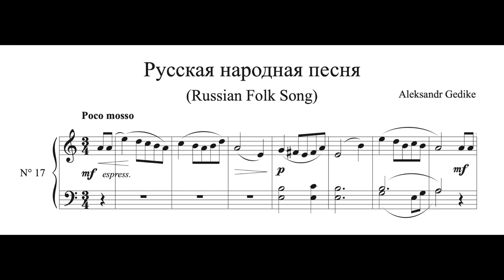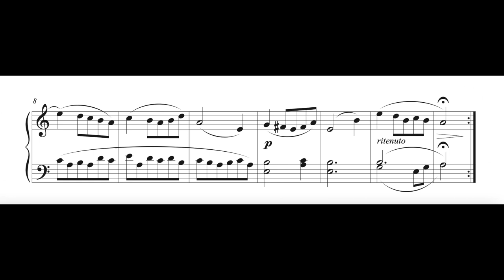Aleksandr Gedike - Russian Folk Song, op. 36, n, 17 from 60 Little pieces for Piano, (Volume I)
Alexander Fyodorovich Gedike/Alexander Goedicke (Russian: Алекса́ндр Фёдорович Ге́дике). , born on 4 March 1877 [O.S. 20 February] in Moscow – died 9 July 1957 in Moscow) was a Soviet and Russian composer and pianist.

Gedike was a professor at Moscow Conservatory. With no formal training in composition, he studied piano at the Moscow Conservatory with Galli, Pavel Pabst and Vasily Safonov. Gedike won the Anton Rubinstein Competition in 1900. Despite his lack of traditional guidance, his compositional efforts were rewarded when he won the Rubinstein Prize for Composition at the young age of 23. Gedike died at the age of 80 on 9 July 1957.

Alexander Gedike was Nikolai Medtner's first cousin. Alexander's father Fyodor Gedike, a minor composer and pianist, was Medtner's mother's brother and his first teacher.

The image before the music is from G. P., and we would like to thank her for her kind permission to reproduce her painting.